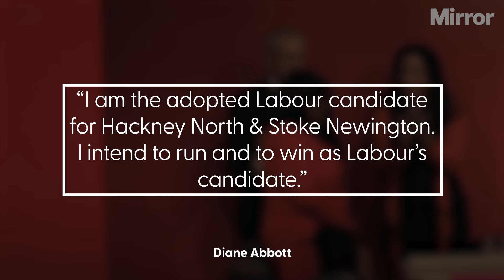Diane Abbott intends to run as Labour's candidate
Veteran left-winger Diane Abbott has said she intends to “run and win” as a Labour candidate.

Continue reading at The Mirror:
Diane Abbott says she intends to 'run and win' as Labour General Election candidate